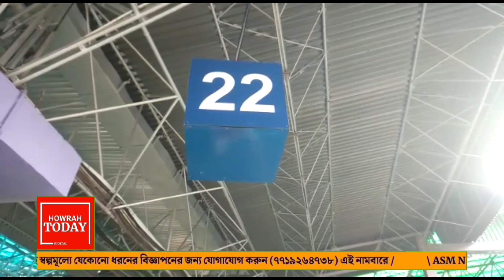রাত পোহালেই হাওড়ায় প্রধানমন্ত্রী, কড়া নিরাপত্তার চাদরে মুড়ে ফেলা হলো হাওড়া স্টেশন কে।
হাওড়া জেলার সর্ববৃহৎ এবং জনপ্রিয় অনলাইন নিউজ পোর্টালে আপনাকে স্বাগত।